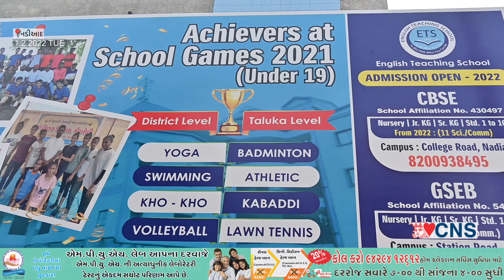NADIAD : NES-ETS સ્કૂલ ના સંચાલક નો ખુલાસો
NADIAD 1-2-2022 TUE
NES-ETS સ્કૂલ ના સંચાલક નો ખુલાસો